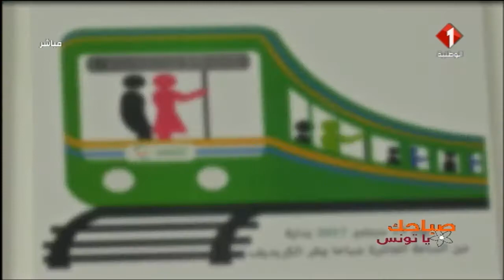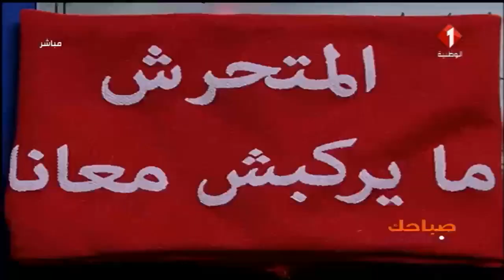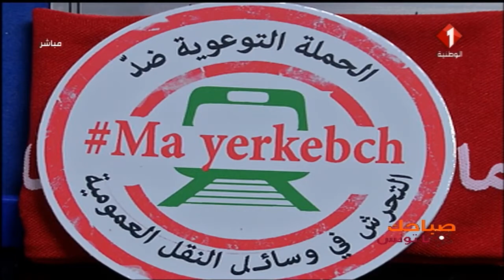برنامج صباحك يا تونس ليوم 09 / 10 / 2017 الجزء الثالث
برنامج صباحك يا تونس | الجزء الثالث